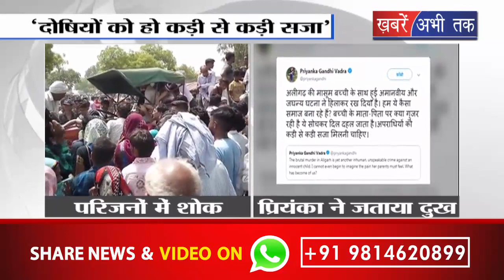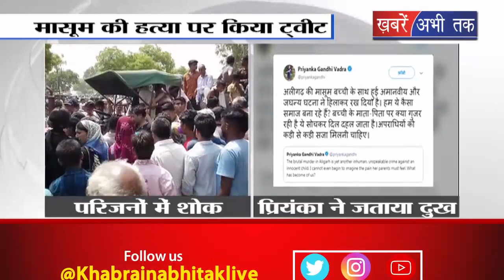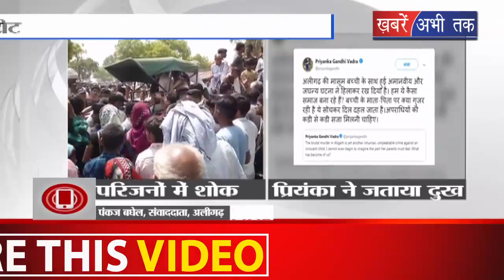यूपी- अलीगढ़ में मासूम ट्विंकल की हत्या, बॉलीवुड कलाकारों में आक्रोश || Khabrain Abhi Tak Live